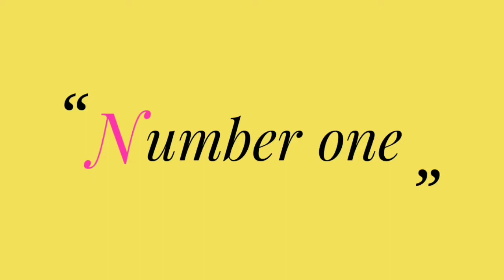Sushant Singh Rajput best performance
Sir ,
We miss u a lot.

1 . Jis mehfil ne thukraya humko, kyun us mehfil ko yaad kare ... aage lamhe bula rahe hai, aao unke saath chale

2 . Tumhara result decide nahi karta hai ki tum loser ho ki nahi ... tumhari koshish decide karti hai

3 . Success ke baad ka plan sabke paas hai ... lekin agar galti se fail ho gaye ... toh failure se kaise deal karna hai ... koi baat hi nahi karna chahta

4 . Sache dost wohi hote hai ... joh achhe waqt mein aapki bajate hai ... aur jab mushkil waqt aata hai toh wohi chhichhore aapke darwaze par khade nazar aate hai

5 . Sache dost wohi hote hai ... joh achhe waqt mein aapki bajate hai ... aur jab mushkil waqt aata hai toh wohi chhichhore aapke darwaze par khade nazar aate hai

6. Ek bowler wicket lega ... ek acha batsman kisi match mein aapke liye run banayega, kisi match mein nahi banayega ... lekin ek acha fielder har match mein aapke liye run bachayega

7. Pata nahi kya jaadu hai college life mein ... jahan anjaane milte hai aur dost ban jaate hai ... zindagi bhar ke liye ... aur aise waise dost nahi ... kutte dost

8. Main na ek bahut achhe ghar ka shareef launda hoon ... lekin mujhe tujhe aise dekh ke na woh dirty wale ashleel khayal aate hai

9.  A captain is only as good as the team

10. Ek tha raja ek thi rani ... dono mar gaye khatam kahani ... main drink la raha hoon ... tu la thanda pani